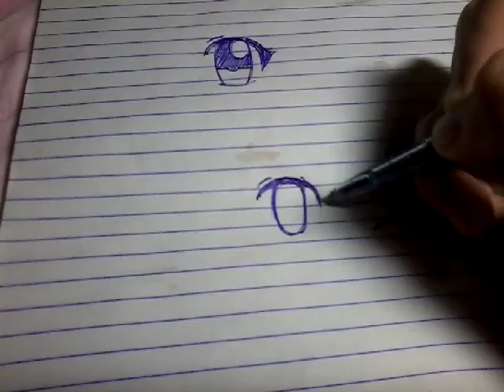HOW TO DRAW ANIME EYES | YnaDRAWS